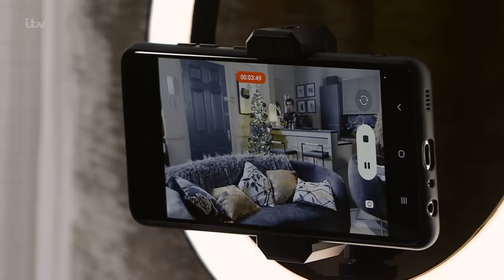Daniel Wants To KILL Ryan | Coronation Street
Daniel finds out about Daisy's affair with Ryan and is furious. He heads out to track Ryan down.